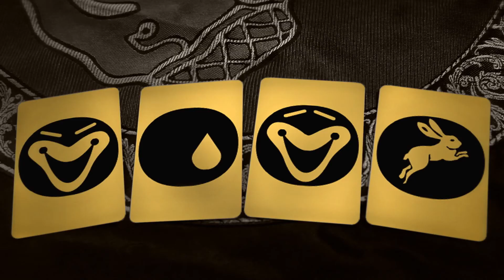Brand Video EnJoy